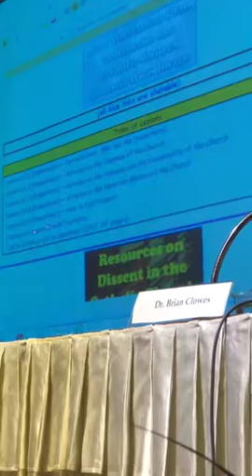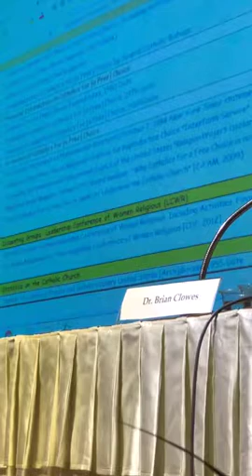Modernism - The Hidden Enemy of the Church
Dr. Brian Clowes, Director of Research and Education at Human Life International, gave this address at the  most ASPAC in Bangkok, Thailand. ASPAC is the world's largest Asian pro-life conference, hosted by HLI.